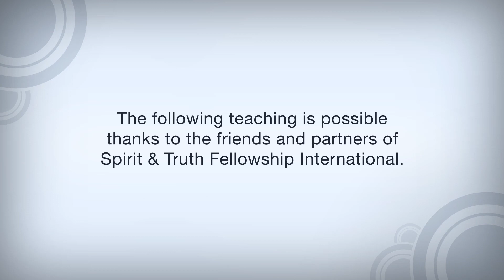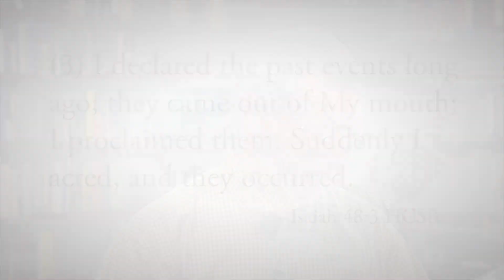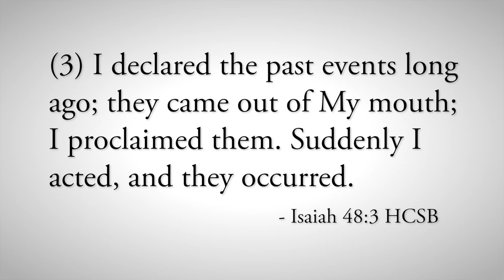God is not responsible for Evil - Open View (Part 5)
This teaching compares how the “Knowledge Model” and the “Power Model” address evil. Through proofs from Scripture we see that God cannot contradict who He is and through Scripture we also see how He works.

Verses: Rom. 3:8; Isa. 48:3